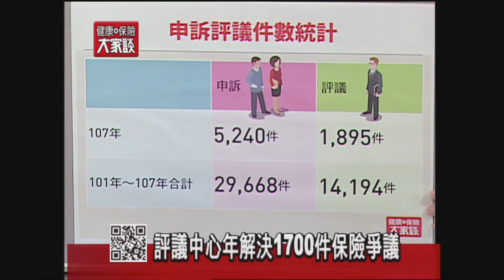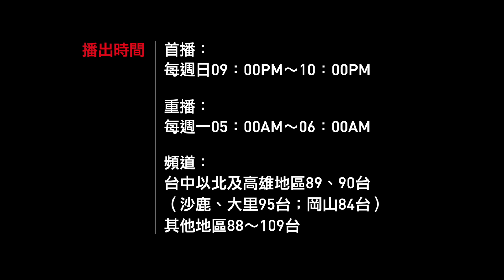健康保險大家談1218集－每年解決1700件保險爭議的評議中心預告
金融消費評議中心自101年正式運作到107年底共受理29,668件申訴， 14,194件評議，其中107年的申訴5,240件、評議1,895件。107年第4季申訴1,777件為歷史新高，評議528件則為近3年最高，是因為越來越多的民眾知道這個單位的功能？還是金融消費問題變多了或變複雜了？每年處理1,800件評議案件、紛爭解決率超過6成的評議中心，如何保護消費者權益，公平合理、專業迅速地處理金融消費爭議？
以金融商品的種類來看，7年來保險業的申訴共25,997件，占率達87.6％，銀行3,188件，僅占10.7％、證券期貨495件，電子票券7件與電子支付1件都是零星件數。評議則保險業有12,026件，佔84.7％，銀行1,837件、證期330件、電子票券1件。
評議中心超過8成的案件都是保險，每年平均超過1,700件，是甚麼原因？民眾在投保時注意那些細節，可以避免事後的爭議？該中心如何增進消費者對市場的信心並促進市場健全發展？